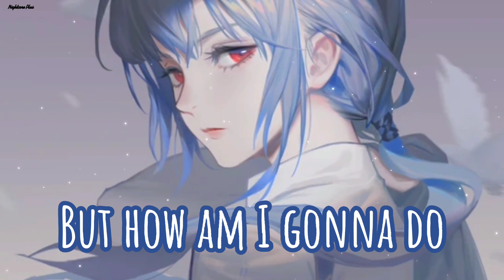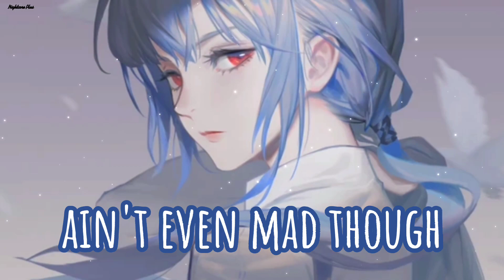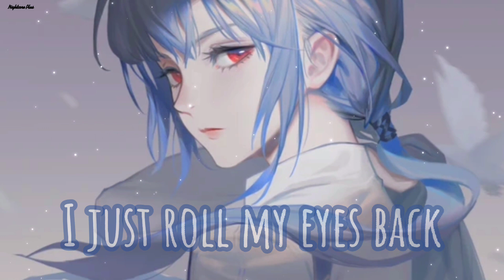[ Nightcore - Dead Girl ]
Song : Dead Girl
Artist : Au/Ra x Alan Walker

LYRICS🎶

Au/Ra x ALAN WALKER - DEAD GIRL

Friend of mine is a black suitcase and a frowny face
Had a life and now my eyes are glazed, 'cause they dug my grave

All I wanna do is shake my head
Shake my head, shake my head
But how am I gonna do that with a broken neck?
A broken neck, guess I ain't like them
(Guess I ain't like them)

I'm just a dead girl, don't live in your world
I just roll my eyes back every time I hear that
Ooh-ooh-ooh, here we go again
Ooh-ooh-ooh, I'm 'bout to lose a friend
I'm just a dead girl, ain't even mad though
Ooh-ooh-ooh, I'm just a dead girl
Ooh-ooh-ooh, d-d-dead girl

Drag my feet like a zombie now, do I freak you out? (Ah)
Come at me, you don't hear no sound when you're six-feet down, down, down (ah)

Ooh-ooh-ooh, d-d-dead girl

PLEASE READ√